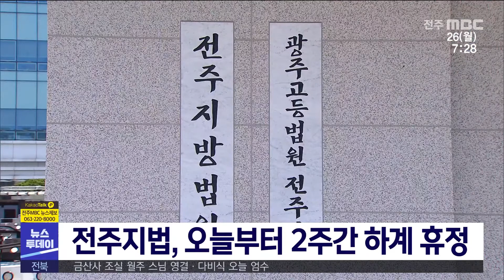[뉴스투데이] 전주지법, 오늘부터 2주간 하계 휴정 | 전주MBC 210726 방송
전주지방법원은 여름 휴가철을 맞아
내일(26)부터 다음 달 6일까지
2주 동안에 걸쳐 하계 휴정에 들어간다고
밝혔습니다.

법원 측은 다만 구속 전 피의자심문 등
영장 사건과 가압류.가처분 소송 등
긴급한 판단이 필요한 경우는 재판을 연다는
방침입니다.